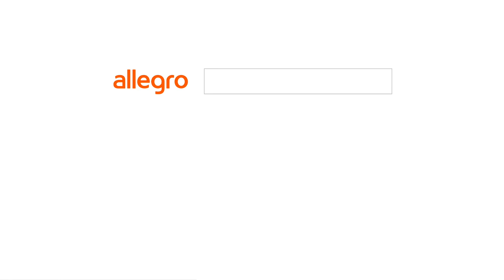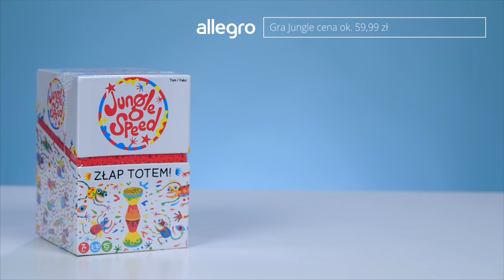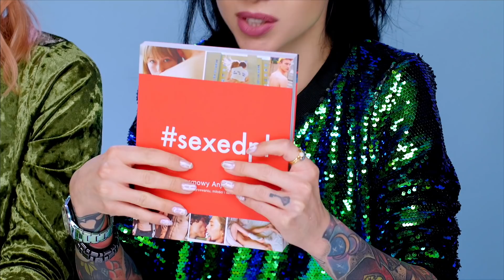Pomysł na prezent dla brata i siostry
Rodzeństwo, są dla nas wsparciem, towarzyszami we wspólnych zabawach, cierpliwymi słuchaczami kiedy trzeba się wygadać. Dziewczyny ze Świetnej Trójcy przygotowały propozycję prezentów, które warto aby nasz brat lub siostra znaleźli pod choinką.

►►► Pomysły na prezent z filmu ◄◄◄